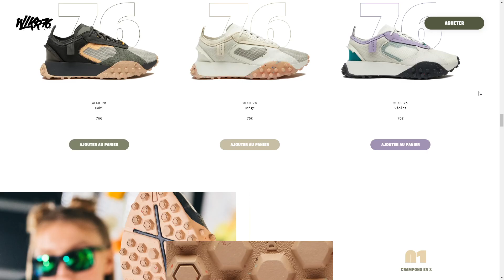DECATHLON WLKR 76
a Masterpiece web design project by index from France was awarded the Site Of The Day certification on  Jul 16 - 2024. Congratulations🎊
WLKR 76 — Decathlon’s 45 years of expertise fused into a premium and limited edition sneaker. Meticulously crafted for ultimate urban comfort and style.
Credits
Jonathan Da Costa